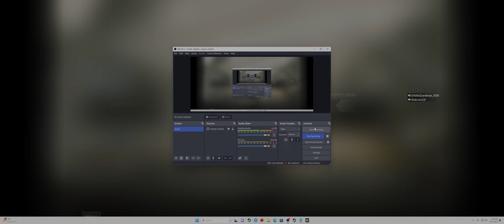We left em